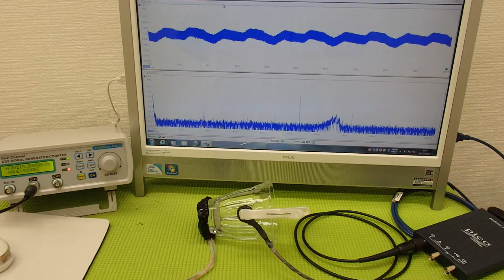超音波‹応用›実験 Supersonic wave experiment